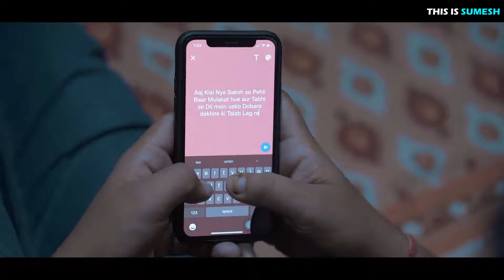Tuition Teacher My Love Ep 01 Crush Web Series This is Sumesh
This is romantic and comedy web series one part only 2 part come soonThis Series is Based On Love triangle. second Episode Bhot Jaldi Ayega , Updates Ke Liyea Instagram Pe Follow karlo .

Muuchstac Face Brightening Combo - Herbal Skin Lightening Oil (30ml) and Ocean Face Wash (100 ml)
For Skin Brightening (Skin Oil & Face Wash)

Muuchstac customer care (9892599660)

Muuchstac Ocean Face wash 100ml Links.

Muuchstac Skin Lightening Oil 30ml Links.

Muuchstac ocean face wash 3.38 FL.OZ (100ml) across the globe

Call Muuchstac customer care (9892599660)  They have amazing offers for combo packages.

Cast:-
Sumesh
Poonam Raheja
Shweta Mahara
Delisa
Lovedeep Kumar

Written By :- Sumesh

Dialogue By :- Sumesh

AD :- Chirag

Thumbnail Art :- Vishal Rana (PHOENIX)

Spot :- Pulkit Dadoo

Produced by - Sumesh
Join us on social media accounts :-